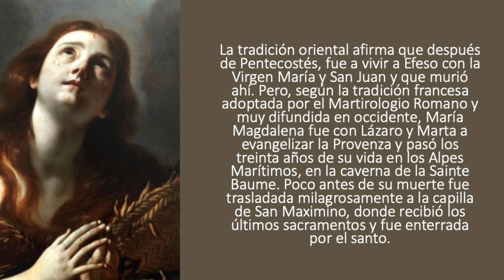SANTO DEL DIA 22 DE JULIO - SANTA MARÍA MAGDALENA